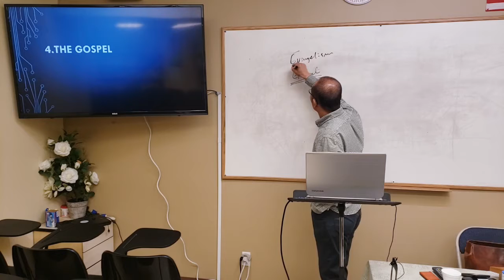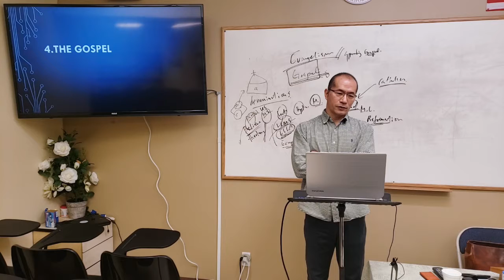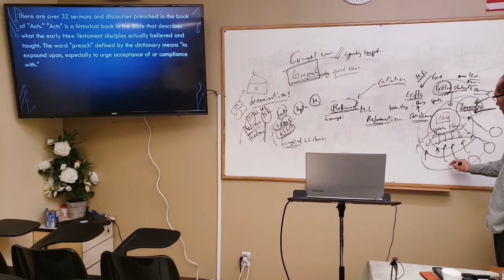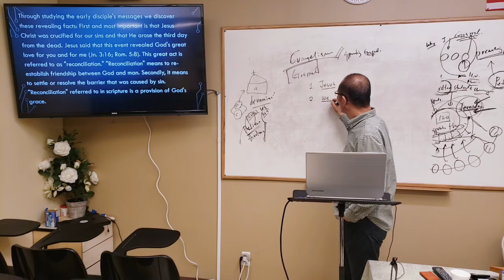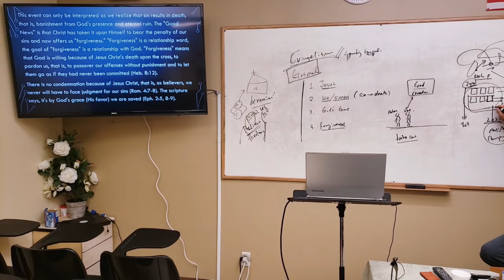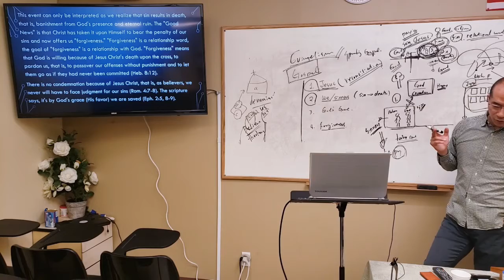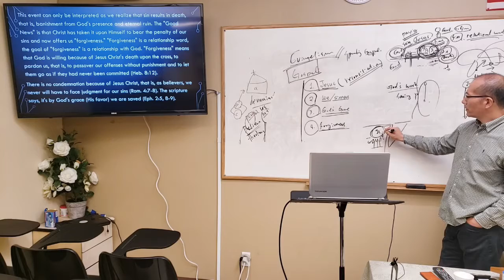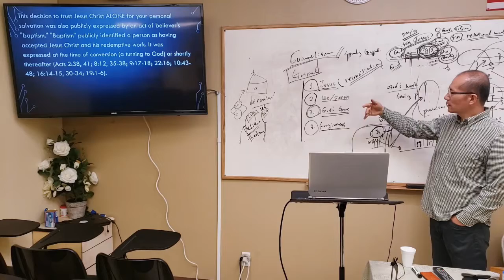Lordland University Prof. Nam J Choi Evangelism and Church Planting (4)로드랜드대학교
Lordland University Prof. Nam J Choi Evangelism and Church Planting (4)로드랜드대학교     Los Angeles California 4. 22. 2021